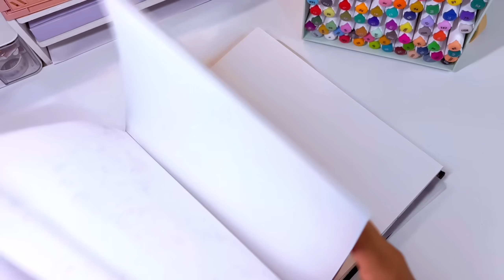Pintando con marcadores de alcohol | Arrtx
♡ About Arrtx:
Amazon Store